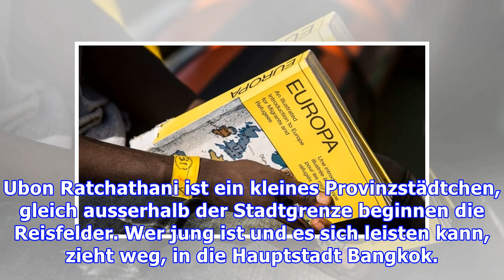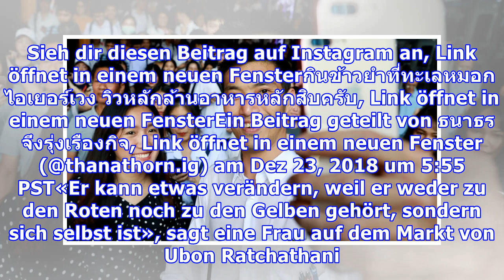Ein Jungpolitiker bringt Thailands Generäle ins Schwitzen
Kaum steigt Thanathorn von der Bühne, umlagert ihn ein Pulk junger Frauen. Sie kreischen wie an einem Popkonzert. Er arbeitet sich systematisch durch die Menge. Jede will ein Selfie haben, fünf Sekunden, er macht die Fotos gleich selbst, lacht in die Kamera, schnappt sich das nächste Handy. Auch Kin...